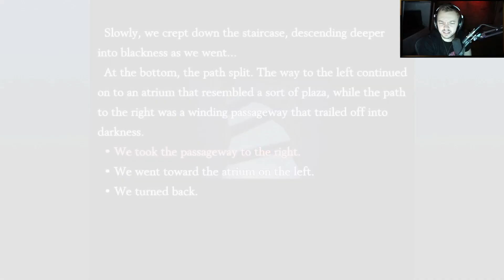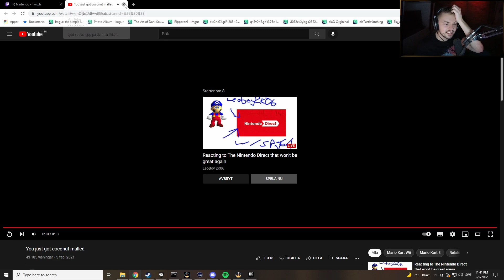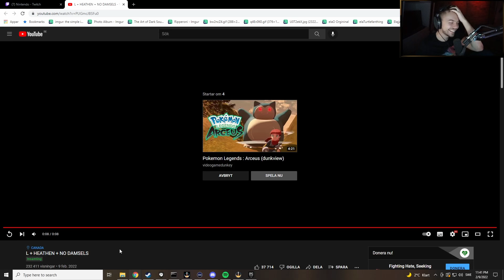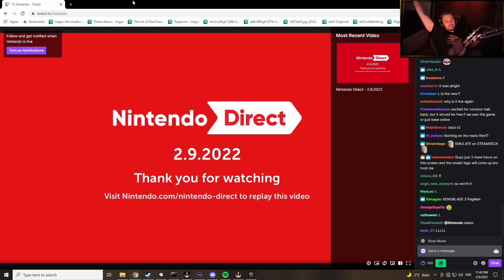Elajjaz - Nintendo Direct - 2022-02-09